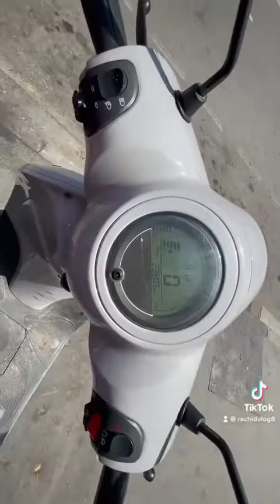cooper moto scooter 50 lia 100cc